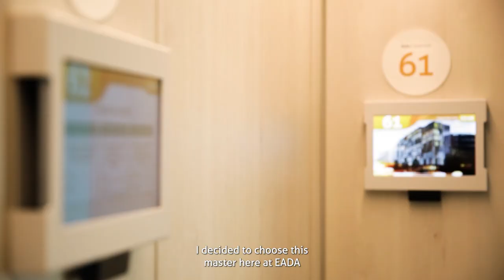Master in FinTech & Business Analytics - The experience of Delfina Trentin | EADA Business School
The Master in FinTech & Business Analytics is an integrated FinTech and business programme that distils the most essential aspects of technology and business analytics applications into a comprehensive master’s business programme. Based at a top-ranked business school in Barcelona, Spain, the programme provides:

- Knowledge of how Fintech is able to scale-up business value
- Deep FinTech and business analytical skills
- International technology certification
- Professors steeped in practice and in business and data analytical methodologies
- Access to Internships and professional practice jobs in the industry
- Leadership and innovation skills

The Tech part of the master’s is designed to prepare you for the financial industry of tomorrow, while the business analytical part provides you with the data and business skills to succeed in a reformatted world of work. You will graduate “job market ready”, prepared to apply your analytical and data skills to launch or transform your career (or own business) in the exciting “crossover” world of finance and technology.